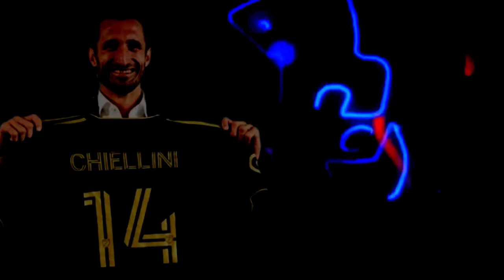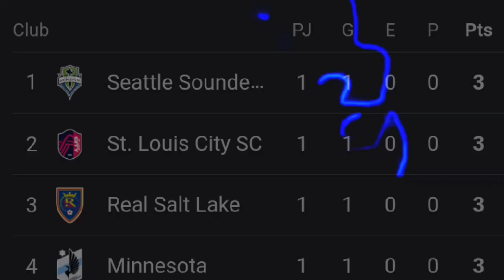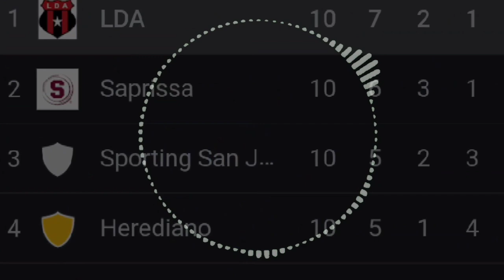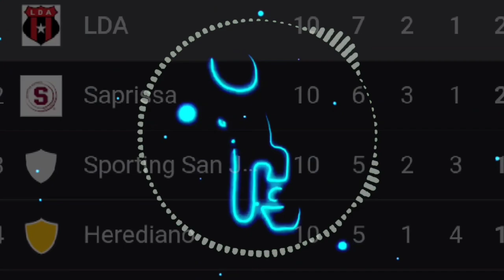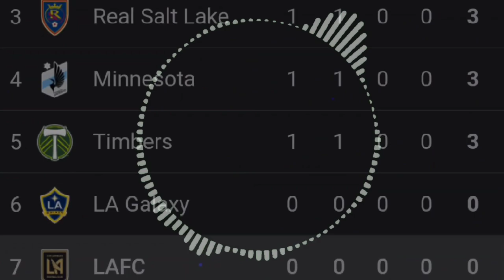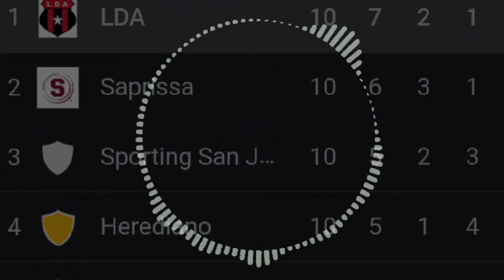ÚLTIMO MINUTO!! TENGO MIEDO DE NUESTRO FÚTBOL VAYA A RIDICULO!!México y EU les interesa Libertadores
Mis opiniones y reacciones tienen como propósito el de informar y entretenimiento, no se pretende ofender a nadie con las mismas solo divertir e informar.😁👍

la pelota cuadrada de costa rica
la pelota cuadrada
alajuelense
lafc
Carlos vela, ciellini, bale
MLS
LIGAMX
alajuelense vs lafc CONCACHAMPIONS
lafc vs alajuelense CONCACHAMPIONS
CONCACHAMPIONS 2023
prensa tica